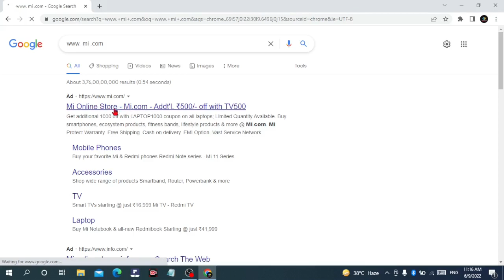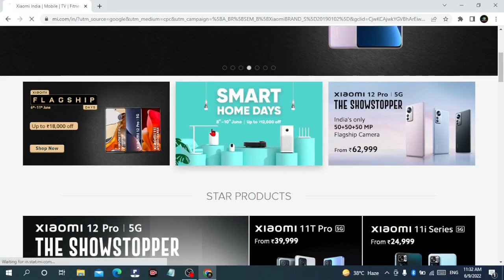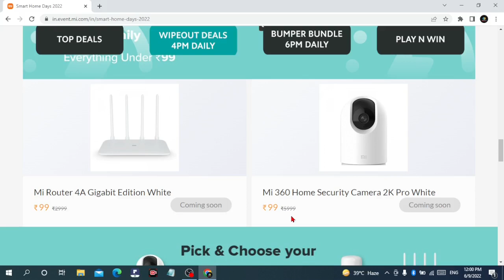Mi Wipe Out Sale Today | New Shopping Loot Offer Today | Loot Deals Offers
After that I have told you about mi loot sale of june 2022. So mi is running smart home day 2022 sale . where you can purchase many items in 99rs . You can get mi wifi camera , smart light etc in just rs.99 . so to know about all the best online loot offer of june 2022 watch this video thanks

amazon sale today
upcoming Amazon sale 2022
Amazon next sale
flipkart big billion day
next sale on Amazon 2022
loot offer
free shopping products
amazon sale
flipkart sale
Best offer product
best offers in flipkart and amazon today
flipkart offer
flipkart offers today
loot offer flipkart
today amazon offer
amazon deals
Flipkart and amazon sale
Free online shopping
amazon deal of the day today
online shopping
amazon online shopping offers today
online offers everyday
amazon se discount kaise le
best discount product on amazon
amazon discount kaise le
best offers on amazon great indian sale
amazon offers today in hindi
flipkart hidden sale
Free shopping
best free shopping app
Best app for shopping list
today offer online
Flipkart shopping offer today
How to do free Shopping today
Amazon upcoming sale march 2022
Amazon march sale 2022
Amazon holi sale 2022